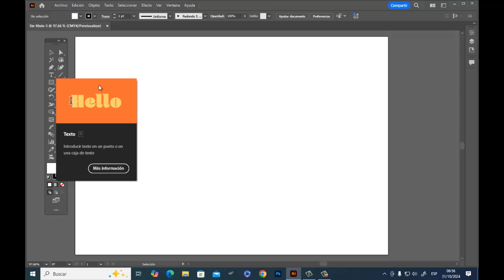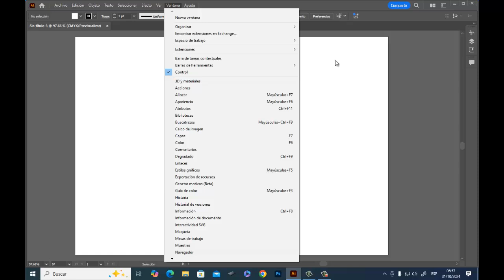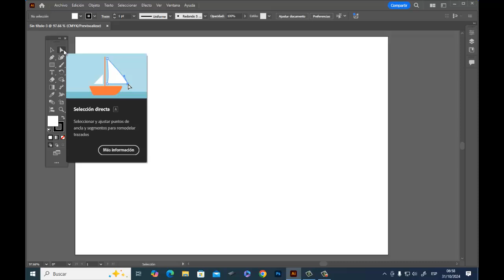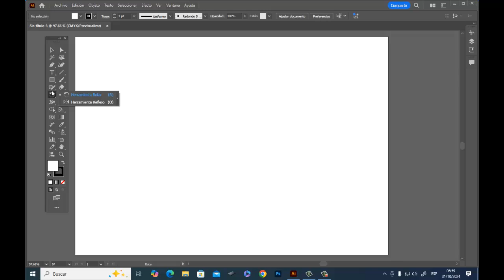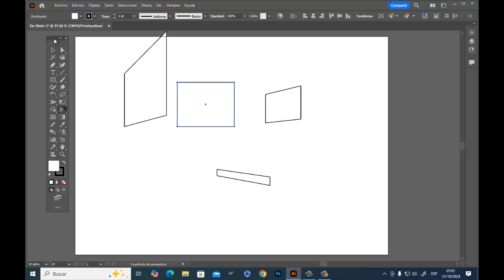3 PROBLEMAS COMUNES CON LA BARRA DE HERRAMIENTAS DE ILLUSTRATOR